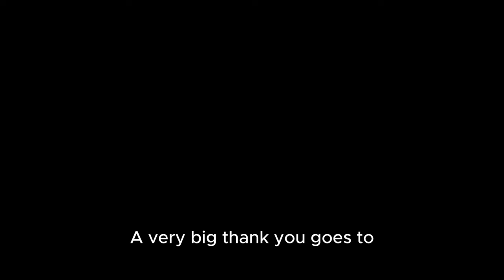Linkin Park - My December (Live in São Paulo/Brasil 2024) [Reaction] | 4K with english Subtitles